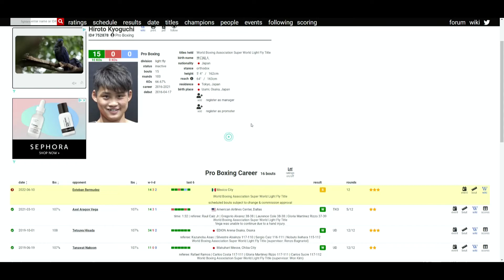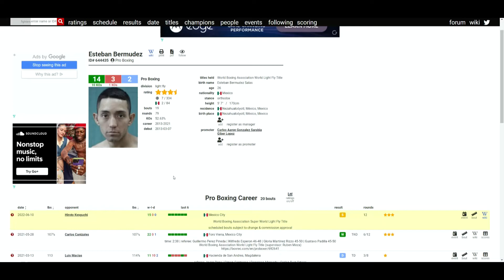Hiroto Kyoguchi VS Esteban Bermudez - JUNE 10, 2022 *OFFICIAL*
🥊 Boxing Fan
🎮 Gamer
🇵🇭 Filipino
🇺🇸 American
🌎 Earthling